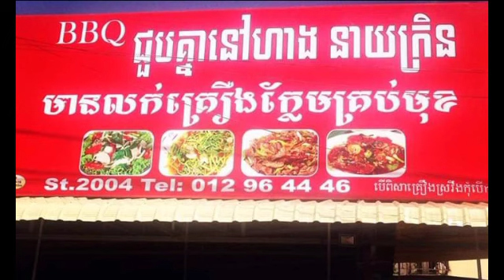នាយក្រិន ជួបរឿងស៊យផ្ទួនៗ ភរិយារត់ចោល ពេលនេះបិទហាងផឹកស៊ីទៀត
នាយក្រិន ជួបរឿងស៊យផ្ទួនៗ ភរិយារត់ចោល ពេលនេះបិទហាងផឹកស៊ីទៀត The baker experienced the same problem, his wife quit, and now closed the shop.